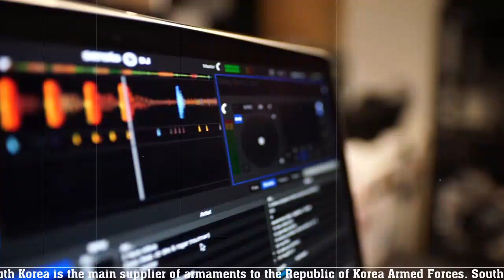“유령 전투기 만들자”…앞다퉈 개발 나선 선진국, 한국만 뒤처진다